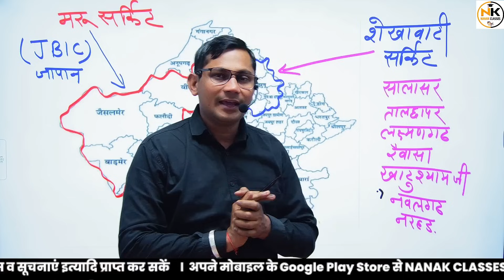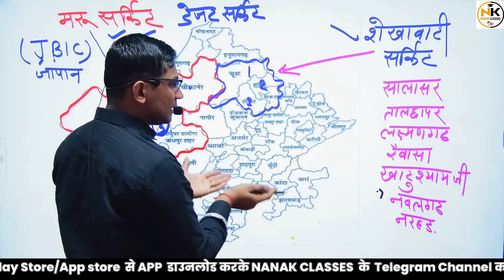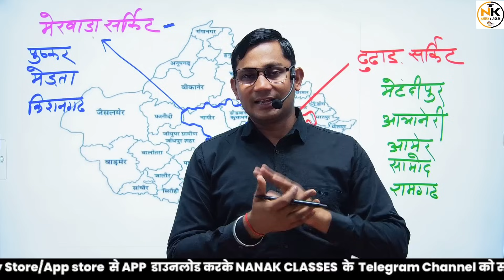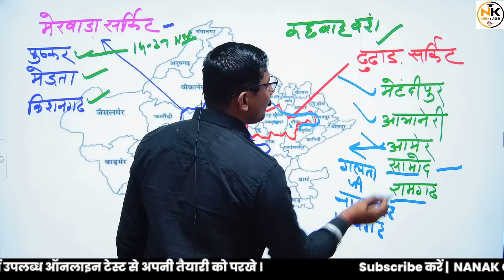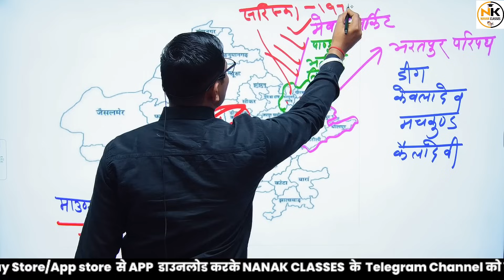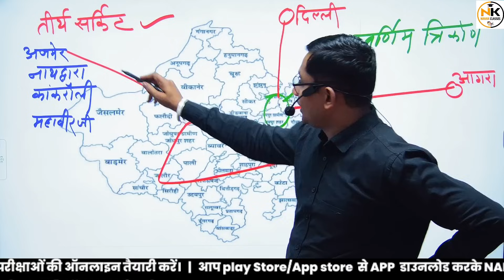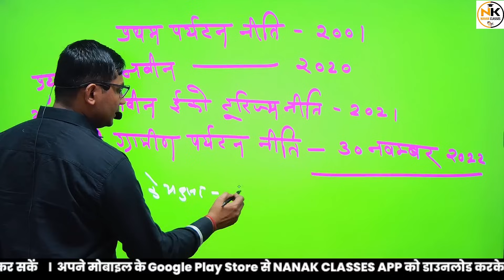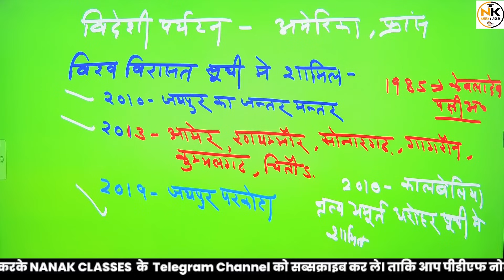राजस्थान के 10 पर्यटन परिपथ || विश्व विरासत सूची में शामिल पर्यटन स्थल || राजस्थान पर्यटन नीतियां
राजस्थान के 10 पर्यटन परिपथ || विश्व विरासत सूची में शामिल पर्यटन स्थल  || राजस्थान पर्यटन नीतियां || RPSC, RSMSSB  || SHIV SIR

Rajasthan GK
Current affairs
Ras 2023
REET PAPER
RPSC 2nd GRADE EXAM 2023
CET EXAM
CET 2023

राजस्थान के 10 पर्यटन परिपथ
राजस्थान पर्यटन नीतियां